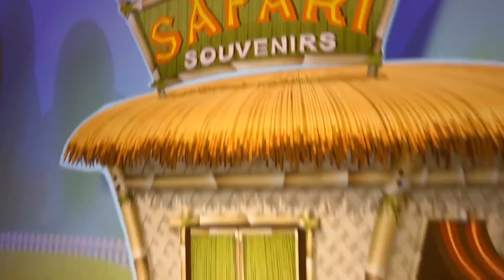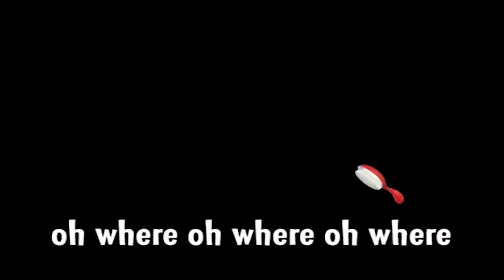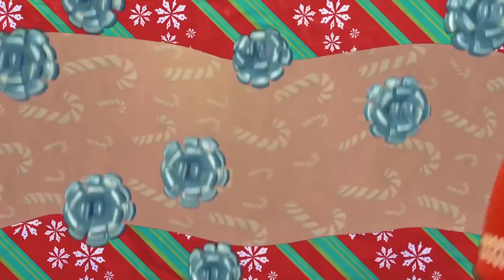VeggieTales | My Golden Egg | Silly Songs With Larry | Kids Cartoon | Kids Videos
veggietales
VeggieTales | My Golden Egg | VeggieTales Silly Songs With Larry